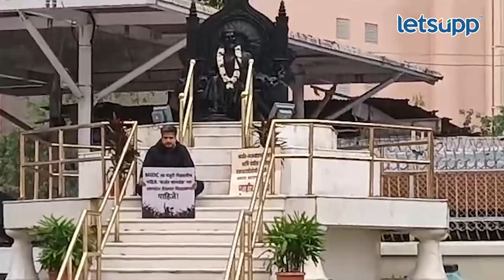Rohit Pawar- Sanjay Shirsat | रोहित पवार-संजय शिरसाटांचं चाललं तरी काय? LetsUpp Marathi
कर्जत-जामखेडच्या एमआयडीसीच्या मुद्द्यावरुन भिडणारे रोहित पवार-संजय शिरसाट एकमेकांशी हस्तांदोलन करत गप्पा मारताना दिसले. यामुळे चर्चांना उधाण आले होते.